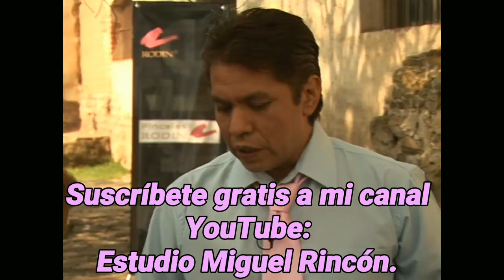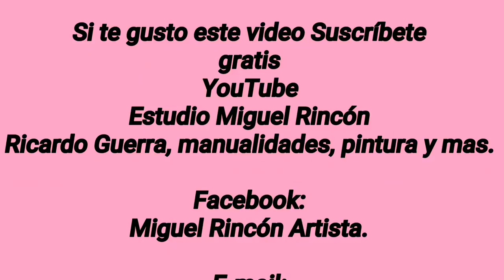Pinta Madera estilo Country / Manualidades con Arely González y Miguel Rincón.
Educación, Entretenimiento, Hobby.
Manualidades, Pintura.

Arely González nos muestra como pintar una pieza en madera útil para tu hogar y ademas util para las niñas con pintura acrílica tipo country,

RicardoGuerra,Manualidades,PinturayMas